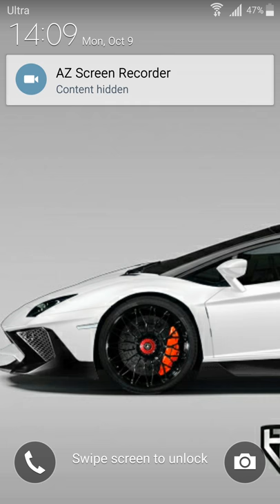Clash Royale || Clash Royale by Supercell || Clash of Royale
Inspired by:
nickatnyte
molt
GAMINGwithTZ
Occo gaming
imperial
Eclihpse

   Trophies
   chests
   community
   Royale